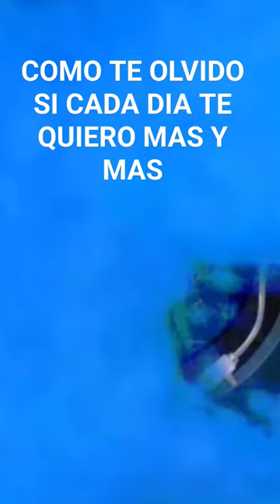COMO TE OLVIDO